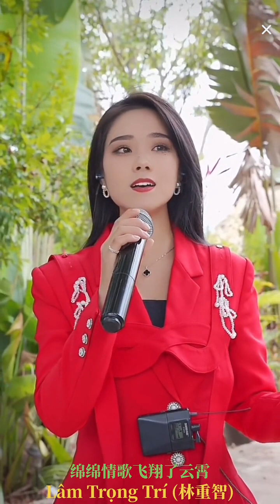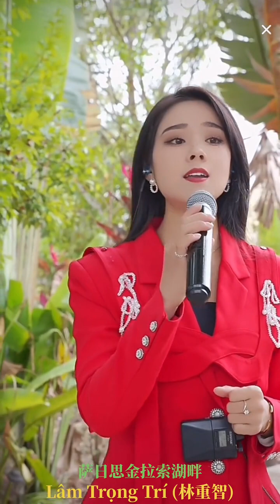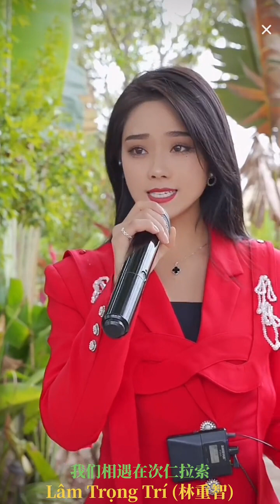1705 Da Yaner 歌手大晏儿